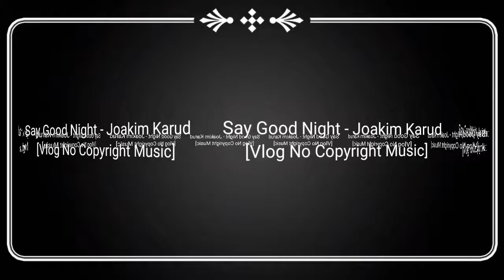Say Good Night - Joakim Karud [Vlog No Copyright Music]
More of the best No Copyright Vlog Music that we just had to feature here at Bass Rebels. Another huge slice of background music from Joakim Karud with the track Say Good Night that is perfect for your vlogging videos and you can use in your YouTube videos.

©️➡️ If you are an independent creator you can use this song in your video content and monetize it on YouTube and other online videos but you MUST copy the following section that is in between the lines below into your video description.

♫Music By♫
●Joakim Karud - Say Good Night